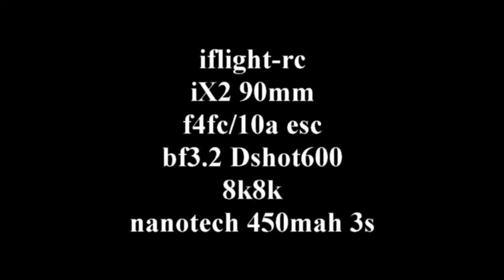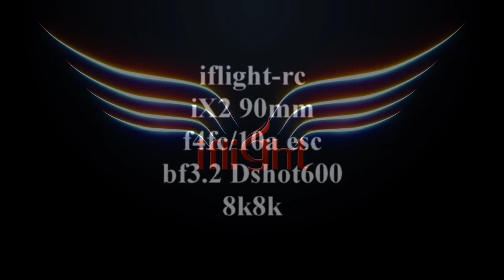ix2 bf3 2 8k8k pt1 dynamic filtering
ripping up the big tree with the 90mm quad from iflight-rc!
like, sub, and pm me for rates and PIDS!...

the best $99 kit on the market!
25mw 48ch vtx camera combo,
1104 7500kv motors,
10a dshot600 4n1 esc,
airbotf4 fc stack
betaflight 3.2,
dynamic filtering,
pt1 tune,
notch filters 1 and 2 off,
iflight t2035 props,